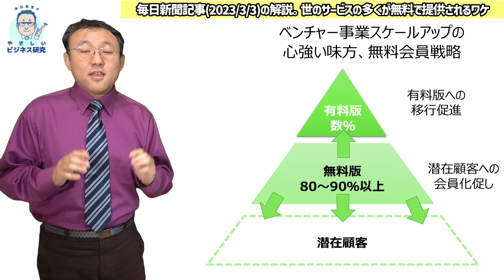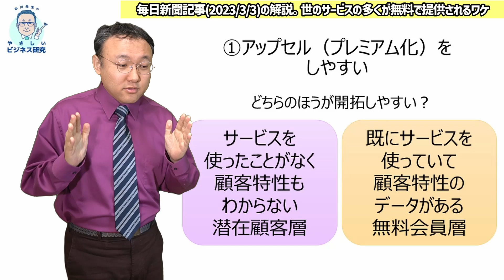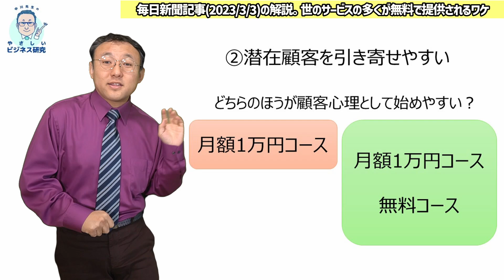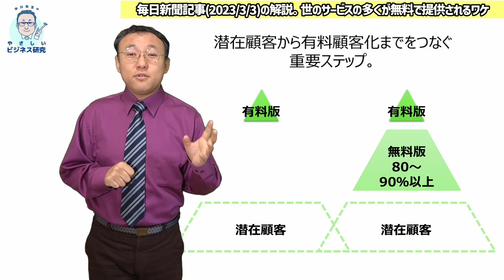無料会員がスタートアップに効く理由。毎日新聞記事の解説。 【時事解説164】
毎日新聞オンライン『ただより高いものはない？無料アプリやサービス　運営の狙いとは』
2023/3/3 06:00（最終更新 3/3 06:00）

2021年10月、100名の受講者とともに開学！